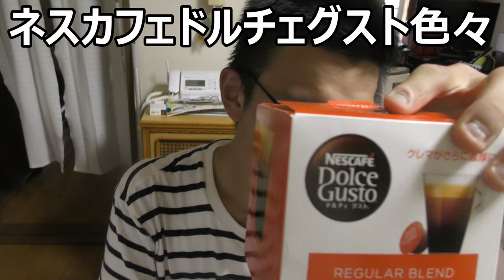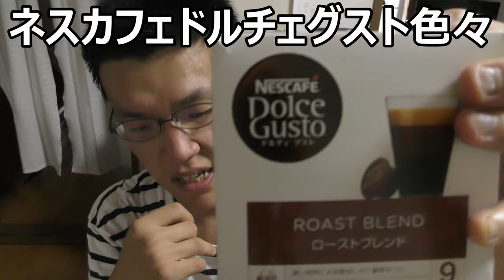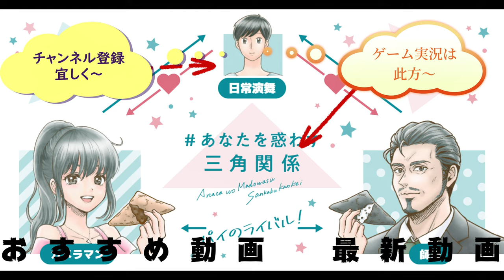ネスカフェドルチェグストを又色々飲み比べてみた。今回もどれも美味しいけど～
ネスカフェ　ドルチェグストを又色々飲み比べてみました。今回もどれも美味しいですけど、その中でも特に～？